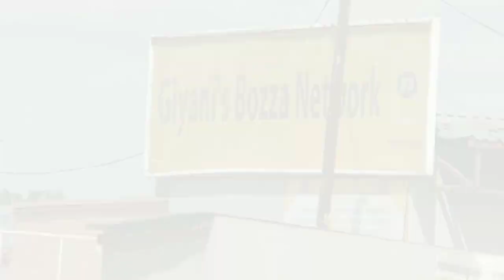MOVIE YAKA GAZA TRAILLER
Risk is better than regrets.